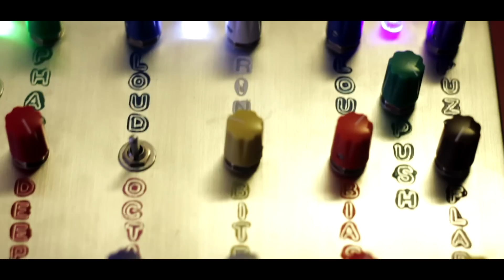NRG Effects - Fuzzer/Ringer/Phaser/Stabber - Ad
Promotional video for the unique effects unit built by Neil Grimes of NRG Effects